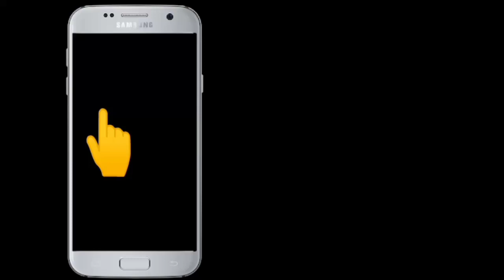New Top up Event... 😍😍😍😍💎💎💎💎